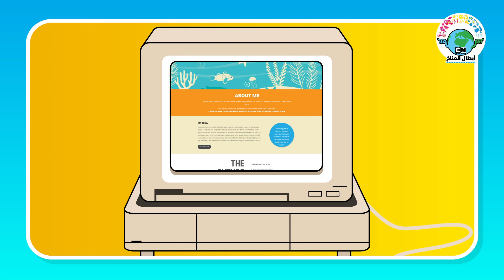هذا هو روكو، بطل المناخ المذهل لدينا | كرتون نتورك